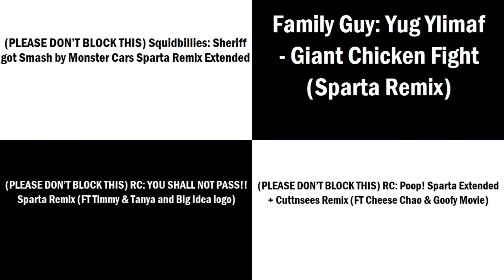(PLEASE DON’T BLOCK THIS) Sparta Remixes Side by Side 16 (Adult Swim Version)